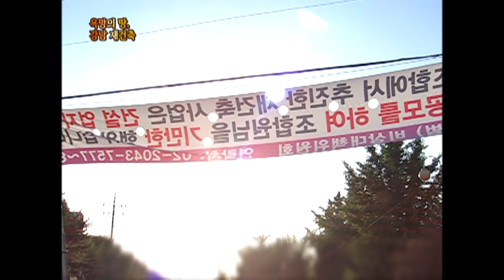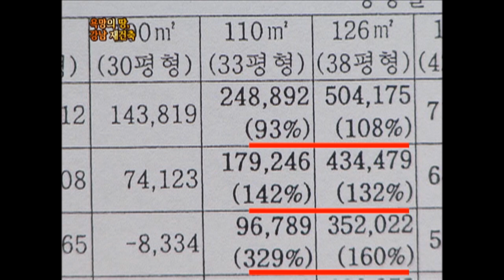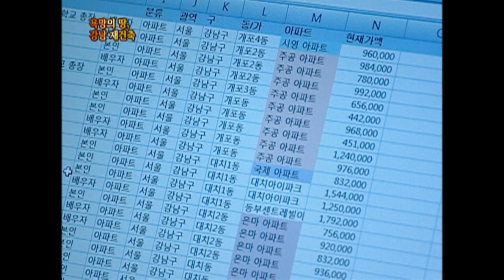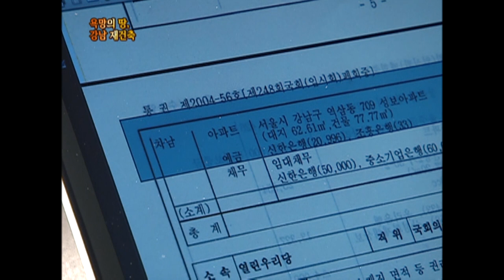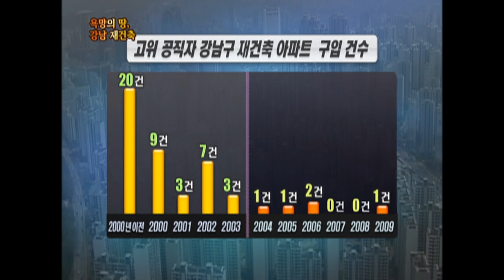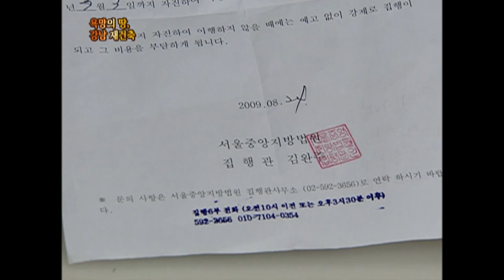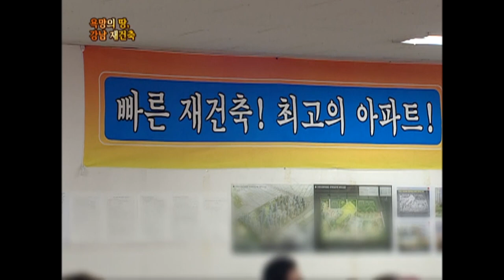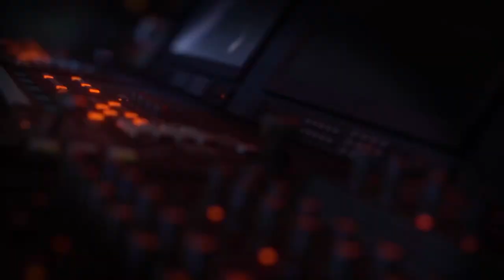[Full] 욕망의 땅, 강남 재건축_MBC 2009년 10월 27일 방송